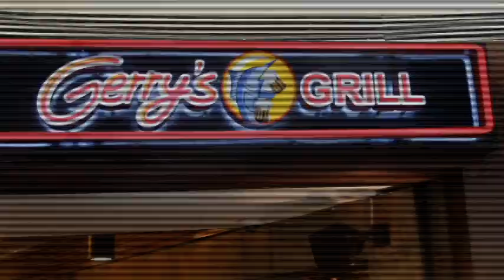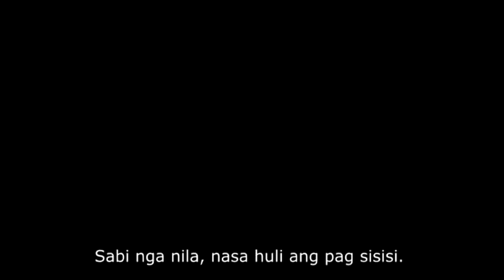"Ang Dakilang Ama" - Mini-Movie - Fil11-A18 Finals